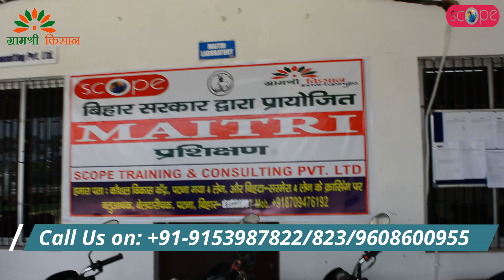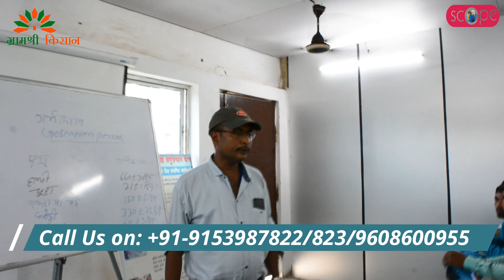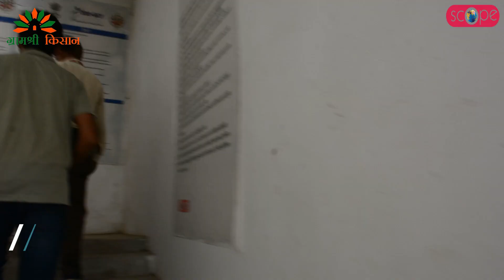आईएं देखें ग्रामश्री किसान के पशुपालन प्रशिक्षण केन्द्र को नजदीक सें II